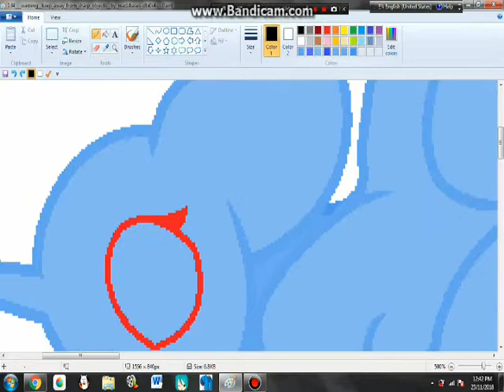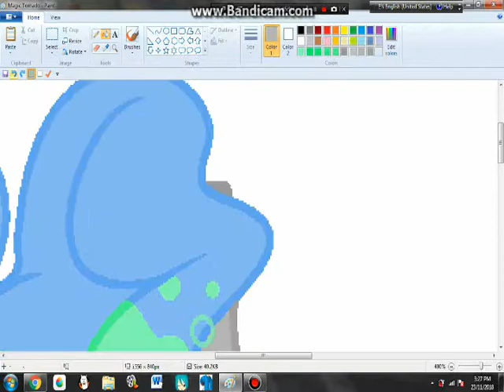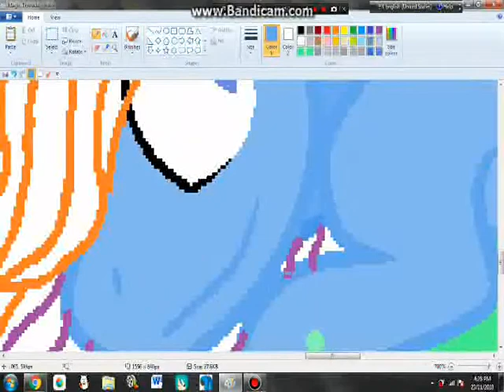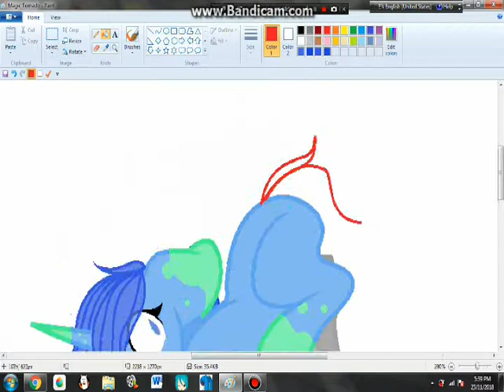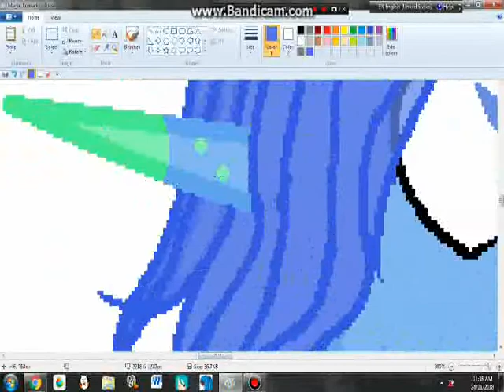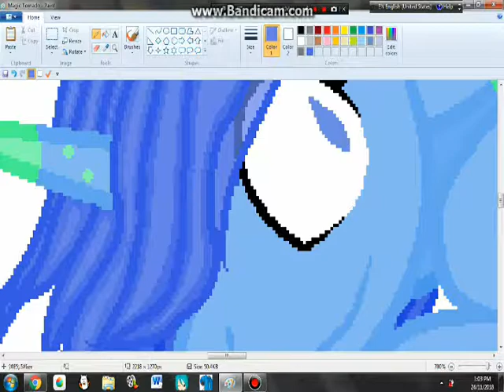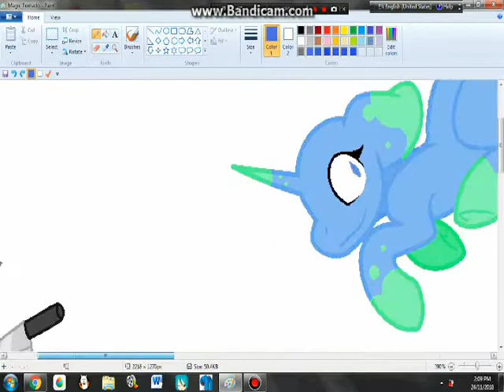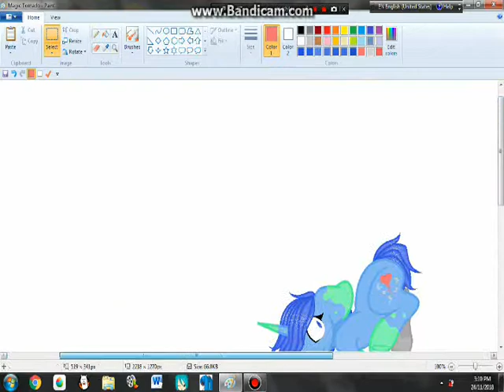Mlp:Fim Speedpaint #2 (Part 1)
Hewwo OwO.

So... this is technically my second speedpaint (If you count the last one) and I didn't want to record this since I'm way too lazy to wait for my video to render. I ended up doing it anyways since I don't really like my last one ('cause it really sucked) and I want to prove to I had improved since then.

Not counting the frequent breaks I had during the drawing process, it took me 4.5 hours to complete just this half, 4-5 hours to edit the video (ironic 'cause all I did was add audio and sped it up) and 10 hours to render the video. I used Bandicam to record (as you can see) and Windows Movie Maker to edit and render it.

There was supposed to be another part before the start of the video, but it ended up getting scrapped 'cause I was using another (new) program (also it was the demo version), I didn't realize that I can't import it in Windows Movie Maker until I started editing the video. Also about the last part of the video, that was supposed to be the finished first part of the video, but during the rendering process I was editing the picture for the second half, so uhhhh. just think of it as a preview of the second half of the speedpaint, 'cause that's where I will start in the next part.

Look at the comments for hints for the second part OwO.